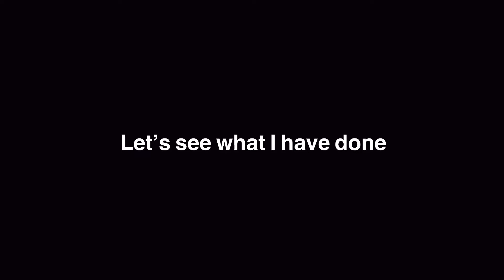been a year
almost 10k total views (9,876) , 60%+ from one video, other unfunny videos (27 videos), 44 subs, that’s kinda it.

Now let’s make this second year of my channel not depressing (hopefully)